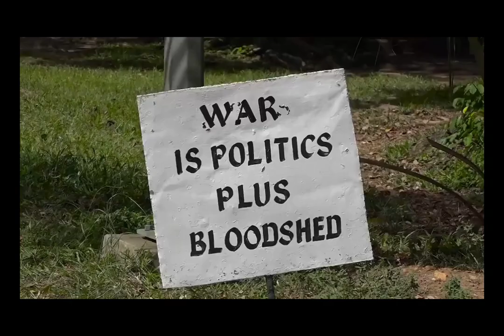JUNGLE WARFARE SCHOOL ACCOMODATION AND ABLUTION UNITS || FOLK TIPS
The Jungle Warfare school, Akim Achiase has inaugurated a soldiers accomodation block and recruit ablution unit in the School.

video : Ghana Army Public Relations